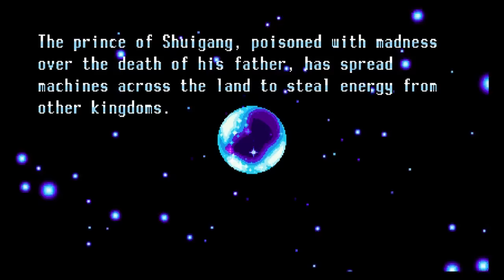The Kwings Play: Freedom Planet Episode 1 Dragon UP (HD)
Welcome to the Walkthrough of Freedom Planet for Nintendo Wii U. This Game developed by GalaxyTrail, is more then just a Way Past Cool Sonic, Bucky O'hare, Gunstar Heroes Clone. It's everything Gamers Loved about the 90's SEGA Genesis & Super Nintendo Retro Awesomeness Years!